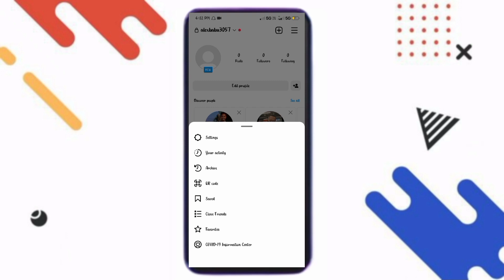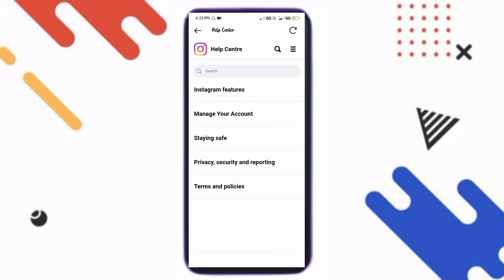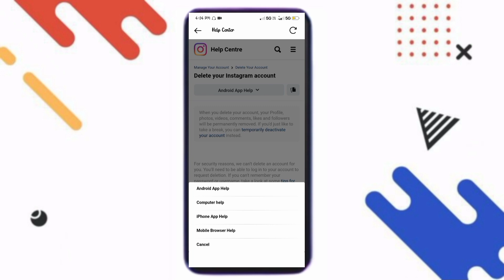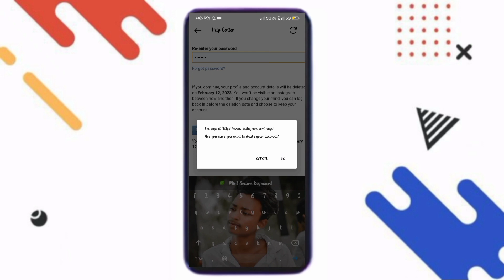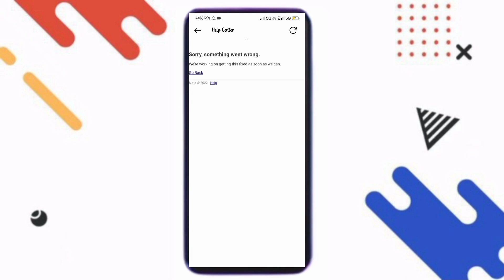How to delete instagram account | Instagram account delete kaise kare permanently | Insta Account id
How to delete instagram account | Instagram account delete kaise kare permanently | Insta Account | Spreading Gyan (New Update)